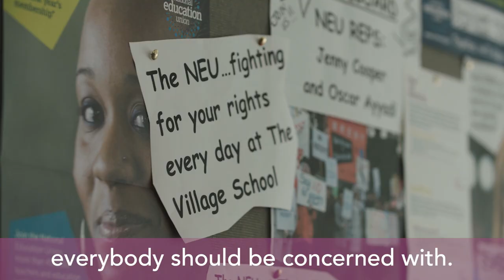Jenny Cooper - NEU - TUC Safety Rep Award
Jenny works as a music teacher and is passionate about keeping her pupils and staff safe at her school. Being part of a union helps her to run campaigns to change things for the better, not only in her school but in others too.